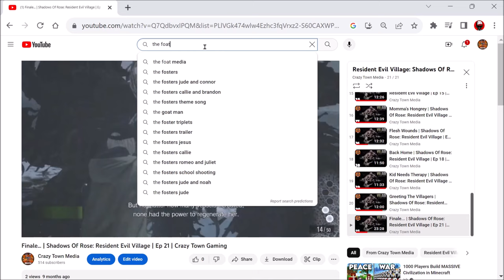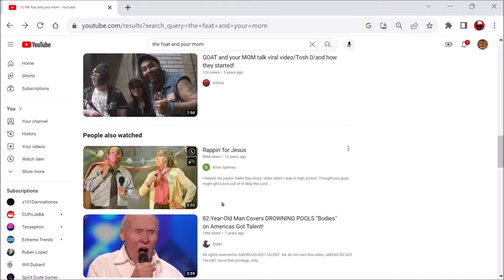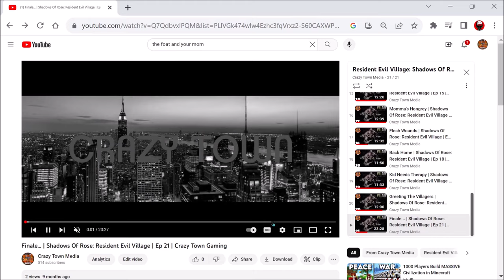Even GOATs are Human | Ep 617 | Crazy Town Podcast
"Even GOATs are Human"